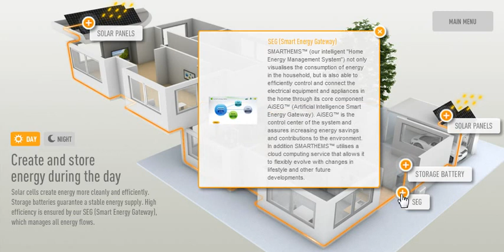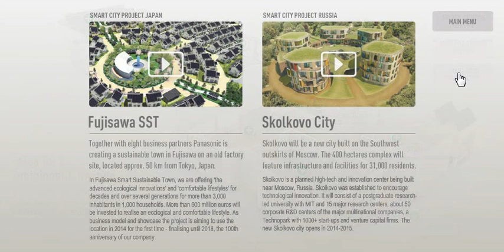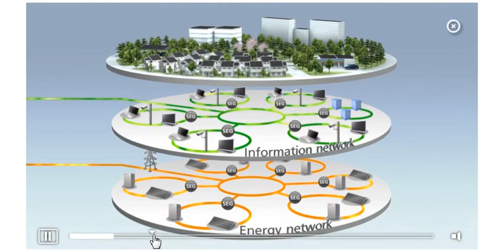EN – Aquarea - Ecohouse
Panasonic technology provides a complete whole-house energy solution.